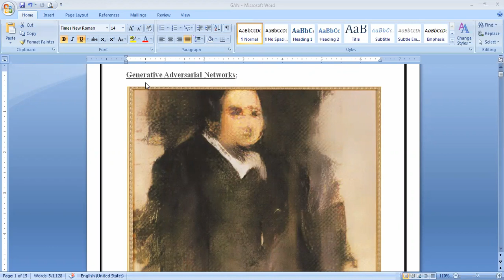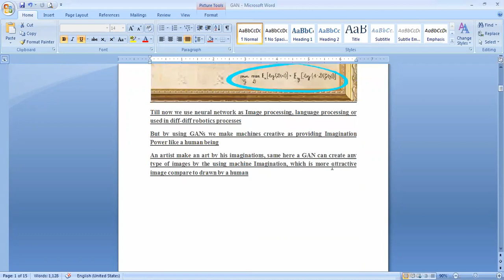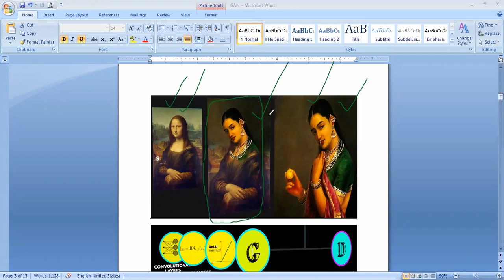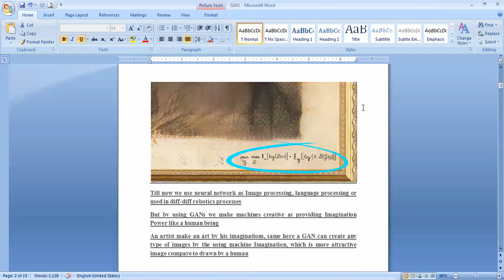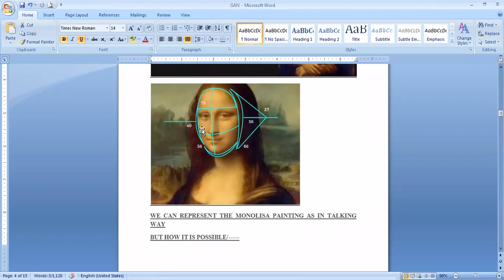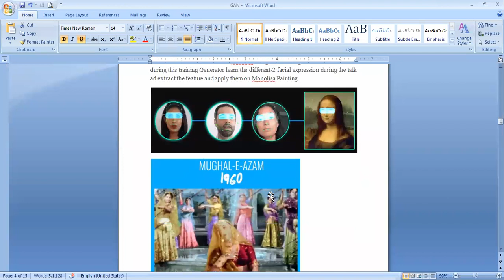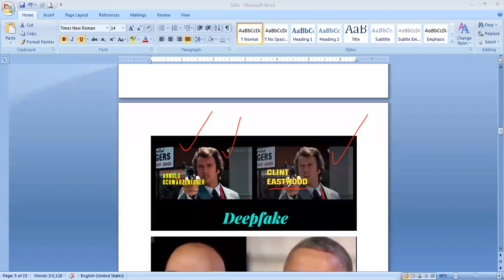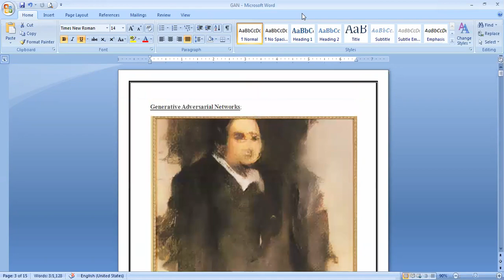Basic Introduction of GAN